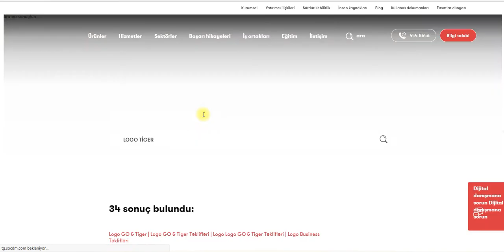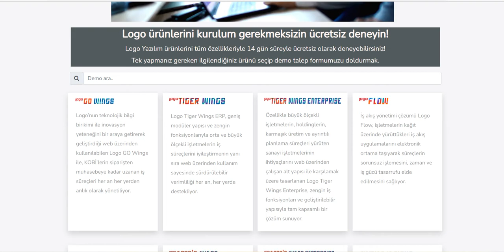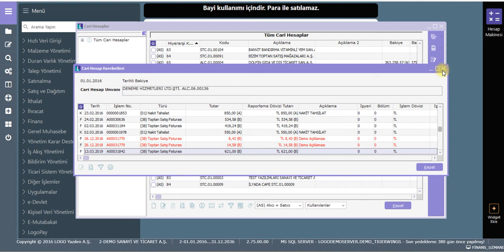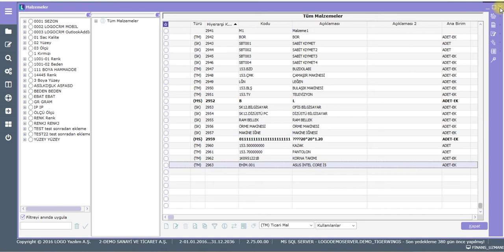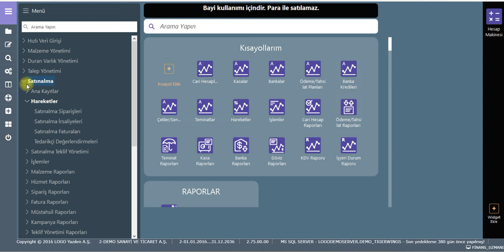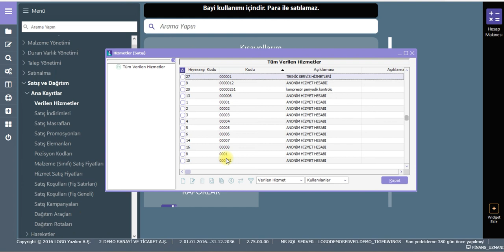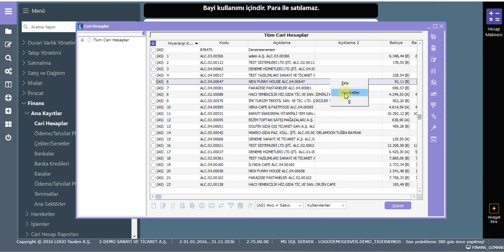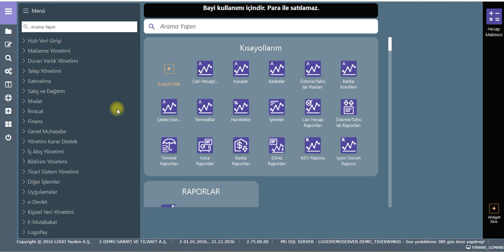LOGO TİGER WİNGS VİDEO 1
Logo Tiger Wings eğitim videolarının ilki ile karşınızdayım. Olun ki bende bu videoları daha fazla kişiye ulaştırabileyim. Desteklerinizi bekliyorum. Şimdilik hoşçakalın!